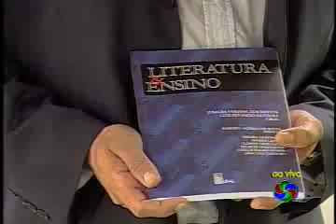Luiz Eduardo Oliveira fala do lançamento do livro Literatura & Ensino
Entrevista realizada no dia 14/05/2009 no Bom Dia Sergipe sobre o lançamento do livro Literatura & Ensino, publicado pela EDUFAL e organizado por Luiz Eduardo Oliveira e Josalba Fabiana dos Santos.